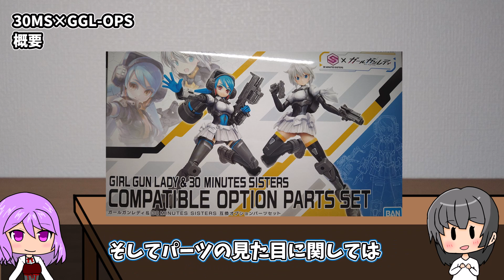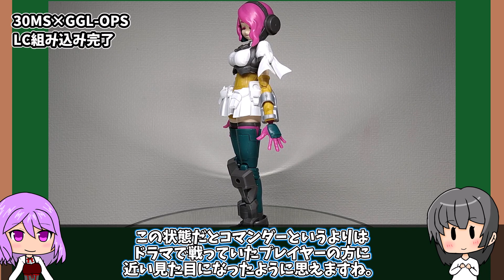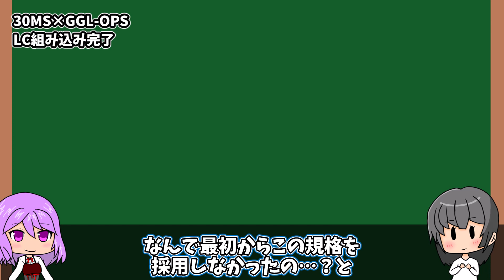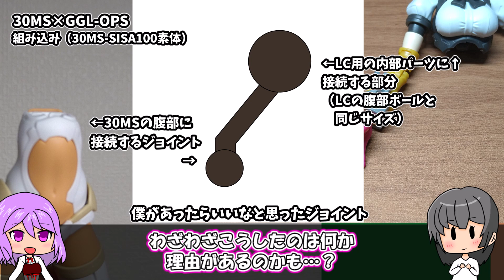【30MS】制服風ボディに豊富なカスタムパーツ！ガールガンレディとの互換オプションパーツセットが登場だ！（レビュー）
30MSとガールガンレディのコラボキット！可愛い制服風ボディにカスタムに役立つオプションが手に入る！

というわけで、今回は30MS及びガールガンレディより、互換オプションパーツセットをご紹介していきます！

冒頭でも触れた通りこのキットは30MSとガールガンレディのコラボキットとなっていまして、30MSの素体、レディコマンダーの両方に組み込むことができるというかなり面白い試みのキットとなっています！（しかし30MS用を選んだらレディコマンダー用はパーツを分解して組みなおさなければならない…つまり30MS用かレディコマンダー用のどちらかしか組めないコンパチ仕様のキットだという点にはご注意！）

ボディは可愛い、武器パーツとして付属するガールガン3種はディテールが細かいなど、キット自体は良作なのですが問題点も多く…？（この点に関しては後日改めて動画を投稿し、そちらで詳しく解説する予定です。）